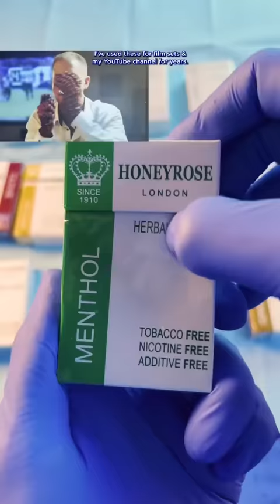How the Stranger Things cast avoid inhaling Nicotine on set!